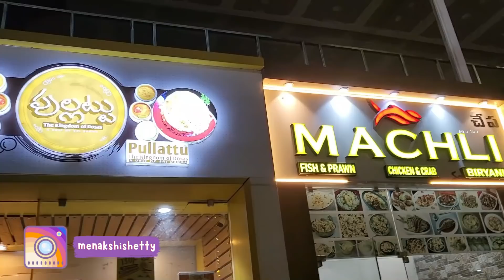నులక మంచం మీద dinner|Food court|Games|movie|Family తో బయటకి|Telugu vlogs from usa|విజయవాడ vlog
Hi

with love
Mee Naa❤